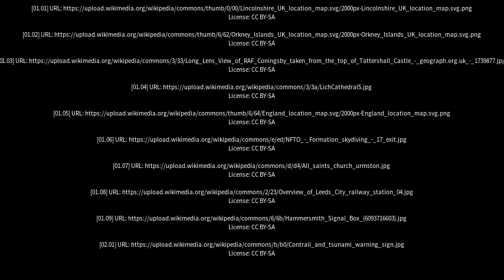Best places to visit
Best places to visit - Hibaldstow (United Kingdom) Best places to visit - Slideshows from all over the world - City trips, nature pictures, etc.